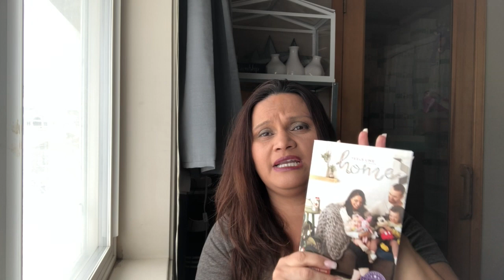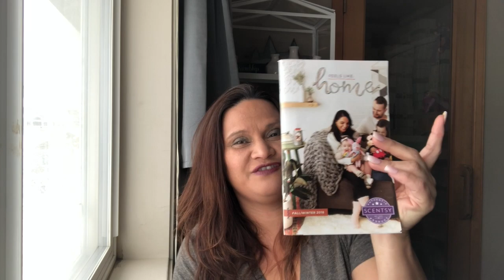Join SCENTSY with me for $49!!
Join with me for only $49 for the whole month of February!!!